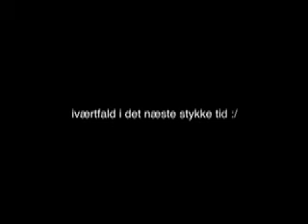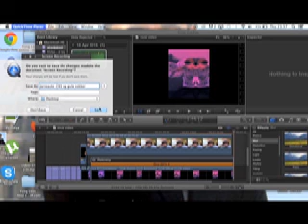Jarreauto - 95 og gule sokker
prod. mathias kreiberg